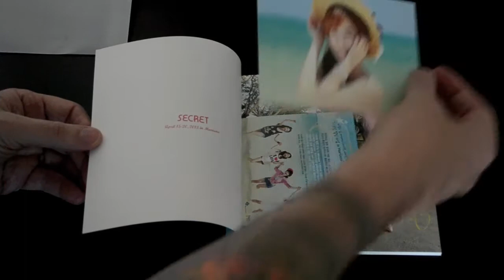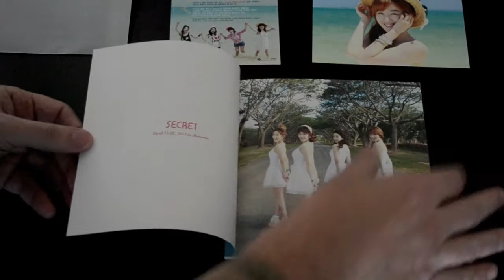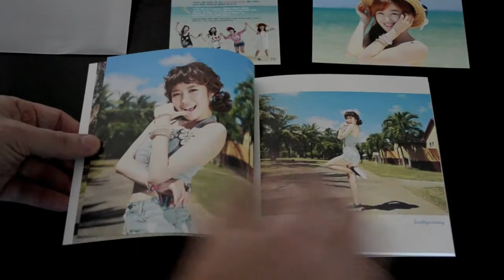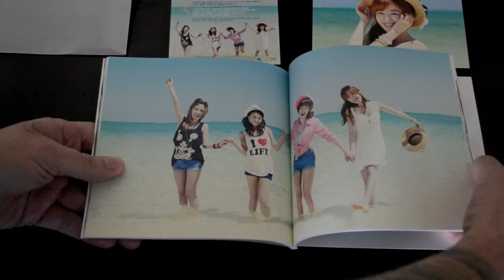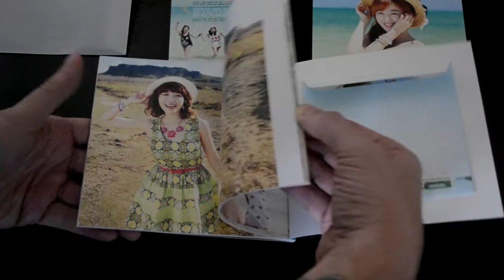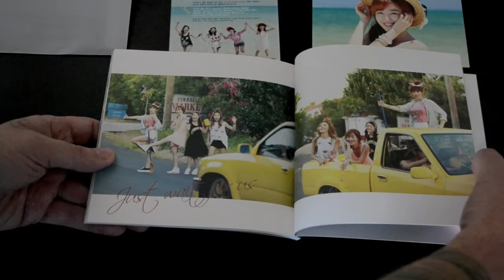unboxing SECRET "Letter From Secret"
This is my unboxing video for the SECRET album LETTER FROM SECRET.

SECRET is on the TS Entertainment label and Secret's LETTER FROM SECRET is published by Loen Entertainment